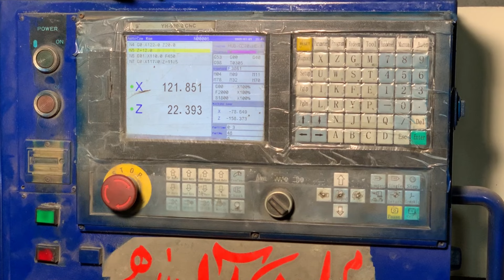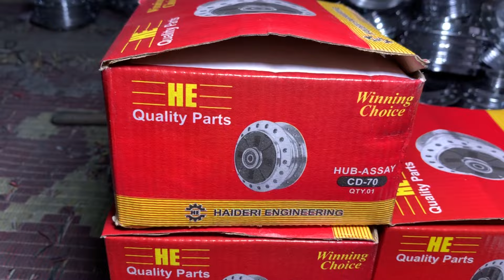Top 4 Most Amazing And Informative Factory Manufacturing Videos Of The Year